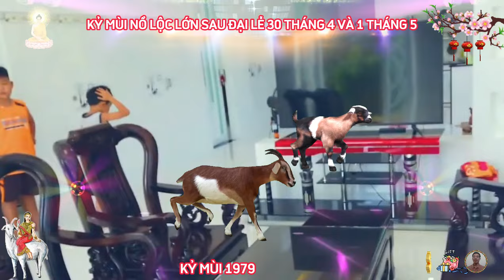🔴 Sau ĐẠI LỄ 30.4, KỶ MÙI 1979, LỘC THẦN TÀI, TIN VUI TỚI TẤP, TIỀN BẠC ÙA VỀ, GIÀU ĐẾN GIÀ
xét về phương diện sự nghiệp, tuổi kỷ mùi sinh năm 1979, từ sau đại lễ 30 tháng tư và mùng 1 tháng 5 năm 2024 dương lịch.
 trong tháng mới, vận trình công việc của người tuổi kỷ mùi khá thuận lợi, khi mọi thứ đi theo kế hoạch đã định, nếu có khó khăn thì chúng cũng nằm trong tầm kiểm soát và bạn có thể xử trí một cách nhanh gọn, có dấu hiệu cho sự thay đổi tích cực, có những người đang tìm việc sẽ có cơ hội trong làm ăn, môi trường yêu thích, hoặc lúc này bản mệnh được phát huy năng lực của mình.